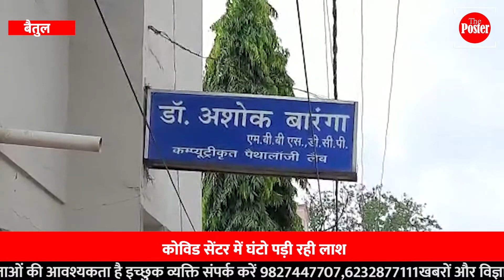कोरोना संक्रमित महिला की मौत के बाद अस्पताल मे परिजनों का हंगामा, प्रबंधन पर लगे लापरवाही के आरोप